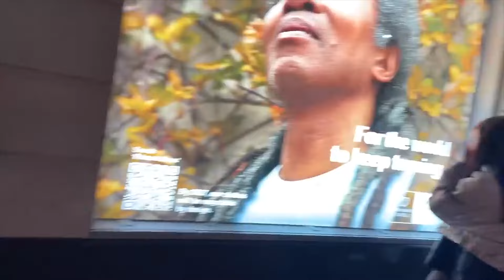The Zombie Nun Prank Best Scary Prank of All Time Zombie Prank || TM Pranks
In future we will create different content including helping people in need.

Audience often ask, “When will you upload a new video?”
Our goal is to upload videos 2 times per week that includes
"Wednesday - Saturday".

We are trying to understand and focus on our audience.

• what they like
• what they comment
• how much time they spend watching

We are based: United Kindom, Liverpool , few of our videos might be recorded in different city or country.